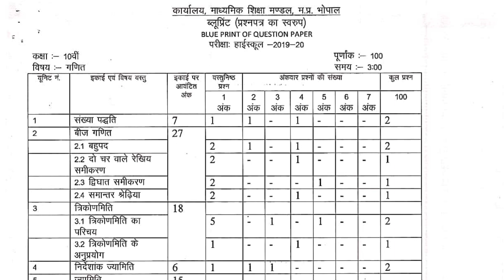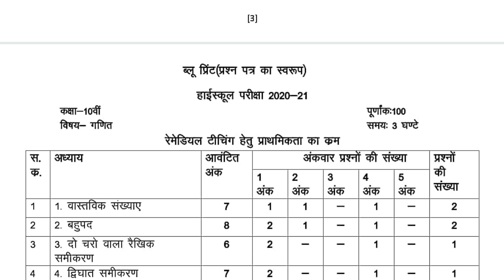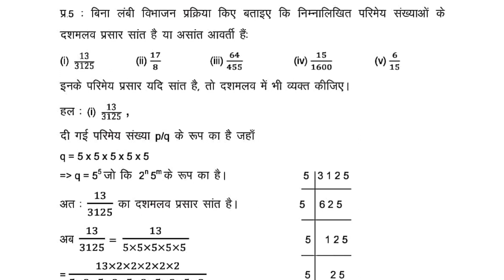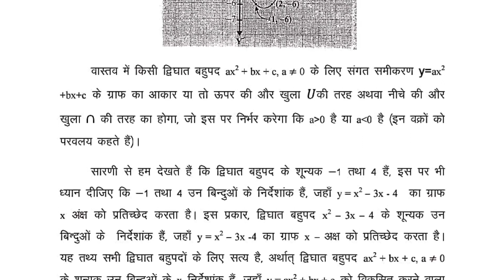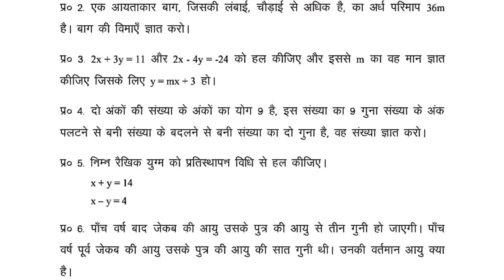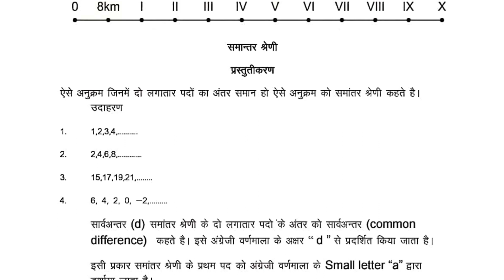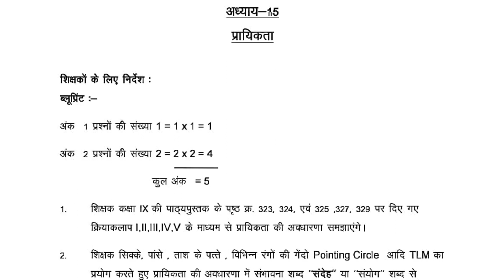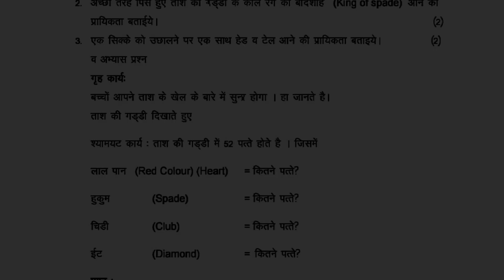नया प्रशन बैंक जारी | MPBSE 10th question bank 2021 Solution | MPBSE Math Question Bank Solution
Toppers की Answer Copy और सभी subjects के 2018 से 2020 के पेपर और Question Bank download करने के लिए नीचे दिए गए अपनी class की link में देखिये👇👇👇